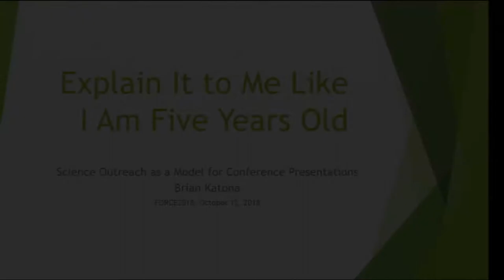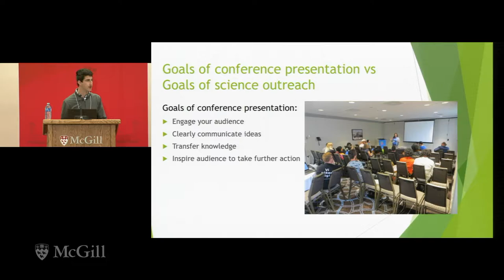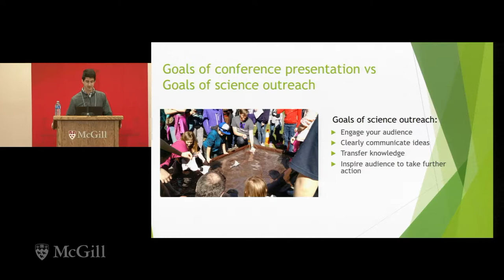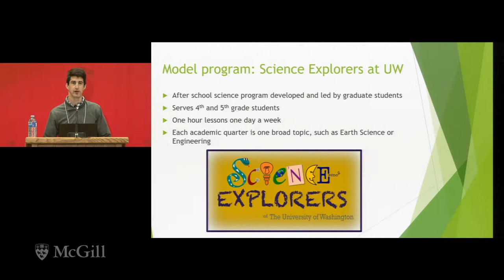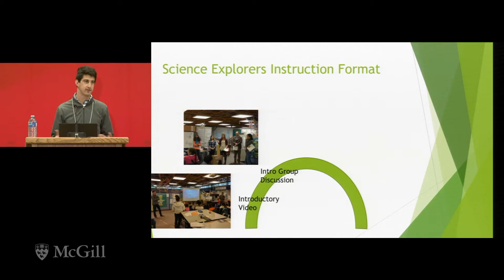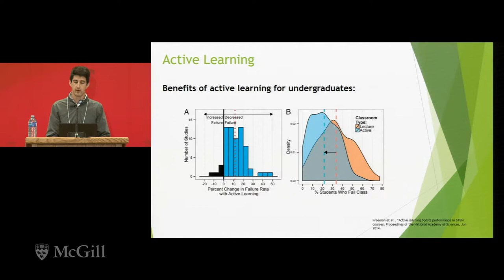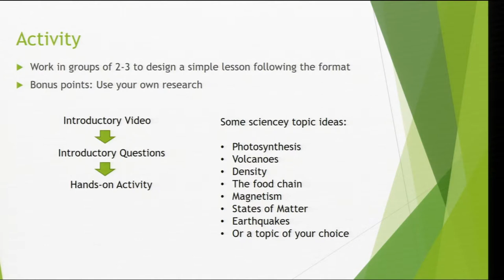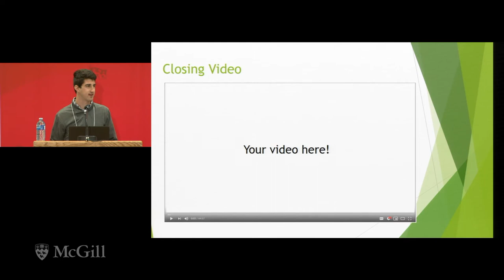Explain It to Me Like I'm 5 Yrs Old: Science Outreach as Model for Conf Presentations - Brian Katona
Why don't we explain research to adults like we explain it to kids? University of Washington Science Explorers is a science outreach program that brings science lessons one day a week to a Seattle Elementary school. The graduate students running this program have developed a method for designing engaging and effective science lessons for students using a combination of multimedia resources and hands-on activities. My talk will explain how this structure used to engage elementary students can also be used to design scholarly talks like conference presentations. Using this method, it is possible to be more effective at grabbing an audience's attention, keeping them involved in a talk and improve their retention and appreciation for the information. To demonstrate this, I will structure this FORCE2018 talk using those methods.